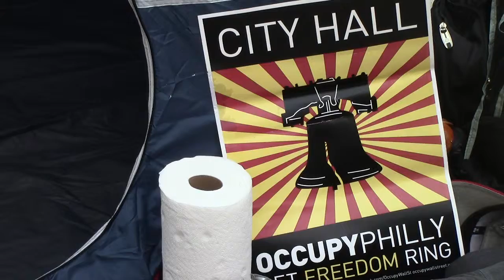Tent | Occupy Philly Family Reunion 2013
Sunday, October 6, 2013 - Occupy Philly Family Reunion

This afternoon The Panic Hour held a Family Reunion for Occupy Philly. About 20-25 people attended to share hugs, eat cake, and smoke pot.